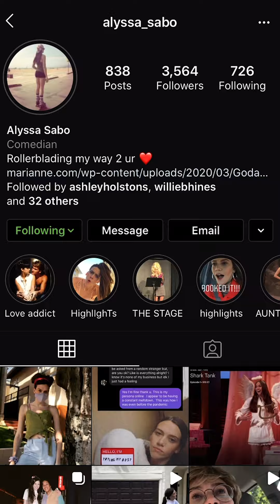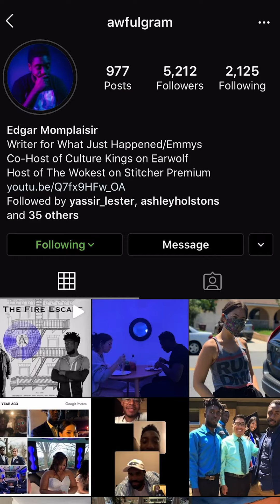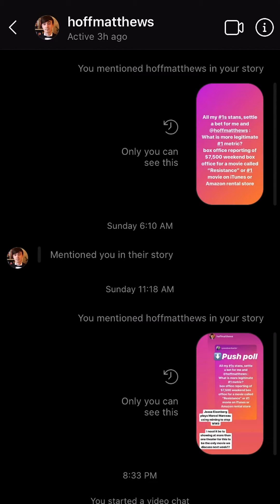The Ryan Sartor Instagram Live Show, Episode 4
Edgar Momplaisir calls out Ryan for being a fake friend when Ryan tries to use Edgar to get a writers' assistant job on “Dear White People.”

Ryan Sartor

Produced by
Ryan Sartor
Michael Donohoe

Edited by
Michael Donohoe

Co-directed by
Erica Sardi
Jordan Fish

Starring
Hoff Matthews
Edgar Momplaisir
Alyssa Sabo

Special Thanks
Gabrielle Costa
Erica Sardi
Brian Morgante
Flesh and Bone Design
Belle
Ginny Donohoe